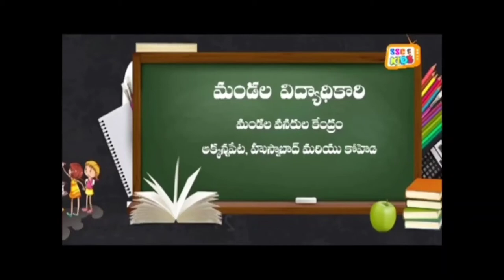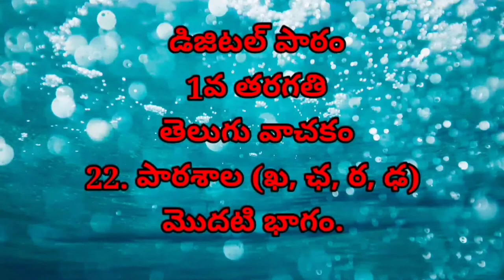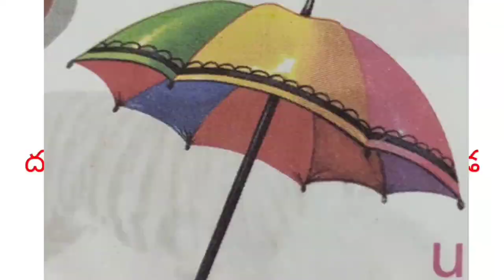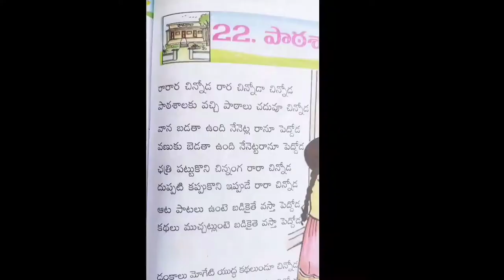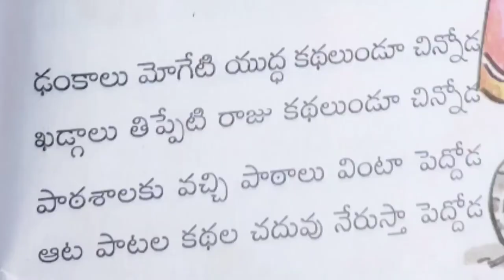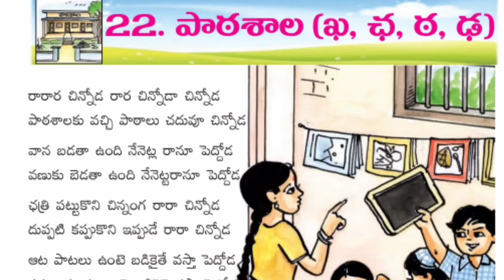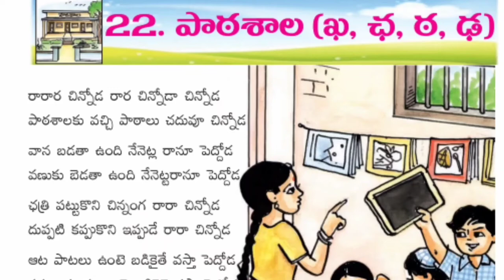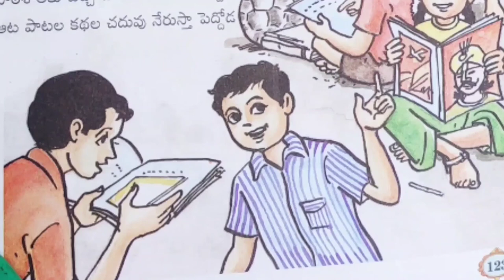19 01 2021 1st Telugu Unit 22 పాఠశాలఖ,ఛ, ఠ, ఢ Part 1